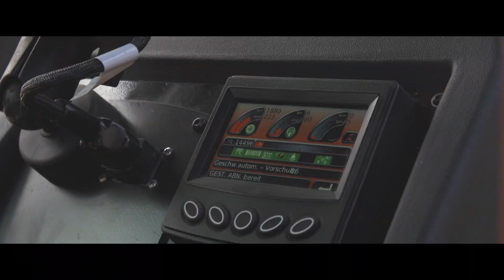DIROBA GmbH & Co.KG - Imagefilm